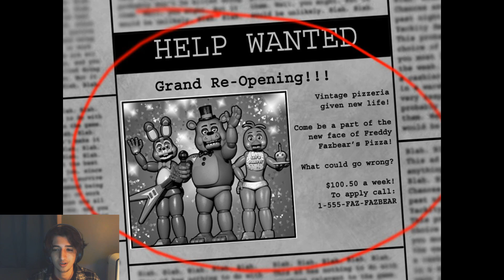Here We Go Again! (Five Nights At Freddy's 2 #1)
lol im sir bojangles the third hi i am talking to you from florida cause internets^
^Lol
I wanted to apologize again for not finishing the first before going to the second. This does not mean I will not finish the first, I will finish it.